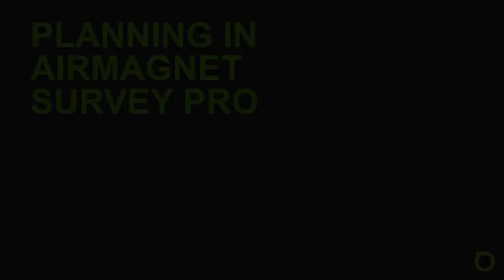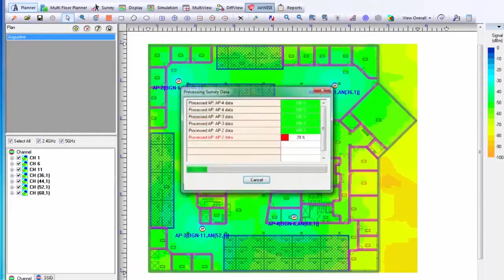Airmagnet Survey Pro Using Planner